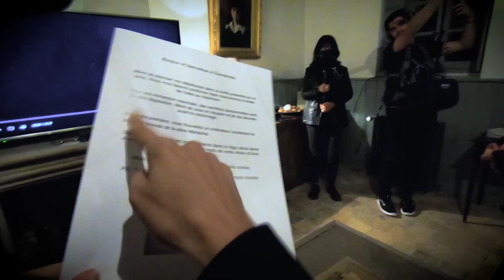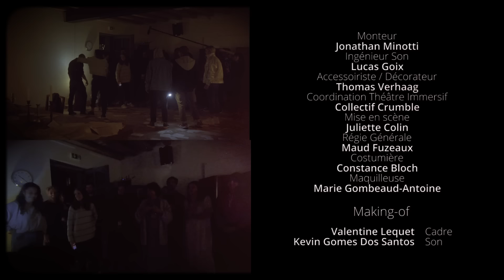Nuit d'angoisse avec Netflix et Marianne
Un immense merci à Netflix pour cette invitation à regarder le premier épisode de Marianne, à La Miche d'avoir imaginé et écrit le scénario de cette soirée d'horreur, au Collectif Crumble pour la mise en place de cette expérience terrifiante de théâtre immersif et à toute l'équipe qui a rendu possible cette vidéo.
Evidemment, si vous souhaitez regarder la série (pas seul!), c'est par

Crédits musiques :
Aislinn - Providence reel - Man of the house - Speed the plough